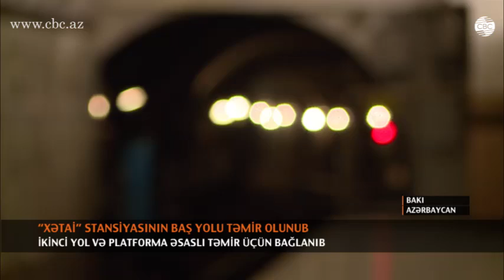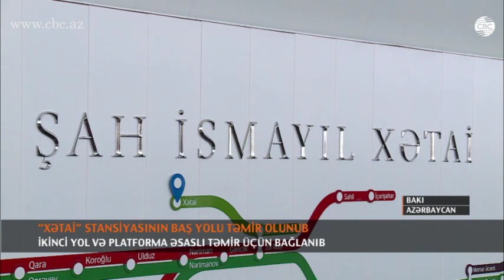“XƏTAİ” STANSİYASININ BAŞ YOLU TƏMİR OLUNUB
Metronun “Xətai” stansiyasının birinci baş yolunun rekonstruksiyası başa çatdırılaraq tam işlək vəziyyətə gətirilib. Bu gündən etibarən stansiyanın  hələlik bir platforması sərnişinlərin istifadəsinə verilib. Əvvəllər  Xətai və Cəfər Cabbarlı stansiyaları arasında hərəkət  yalnız   2 ci yolla təşkil edilb. Birinci baş yolun o cümlədən  stansiyaya bitişik mənzil yolunun və dalan yollarının  sağlamlaşdırılması işlərinə 2014-cü ildə start verilib.
Birinci baş yolda təmir işləri  başa çatdığı üçün ikinci yol və platforma  əsaslı təmir üçün bağlanıb. Təmir işlərinin bir il davam etməsi planlaşdırılır. Eyni zamanda, 2018-ci ilədək stansiyada olan 3 eskalatorun dəyişdirilməsi və stansiyanının  görkəmində də təmir bərpa işlərinin aparılması planlaşdırılır. Gələcəkdə dairəvi olması nəzərdə tutulan yaşıl xəttin davamı olaraq, Xətai stansiyasından Həzi Aslanov istiqamətinə   yeni xətlərin çəkilməsinə  başlanacaq.
Bakı Metropoliteni QSC-nin mətbuat katibi Nəsimi Paşayev: “Nobel prospekti boyunca 3 yeni stansiyanın tikintisi nəzərdə tutulub. Biri Ağ Şəhər, digəri neftayırma zavodunun qarşısında. Şərti adı Y15 olan stansiyada hazırlıq işlərinə başlamışıq. Tunel qazma maşınlarının quraşdırılması işləri  yekunlamaq üzrədir. İşlər qaydasında gedərsə, yanvardan  y15 stansiyasından  Xətai istiqamətində stansiyaların qazıntısına başlayacayıq”.